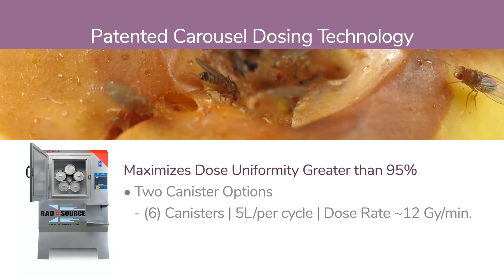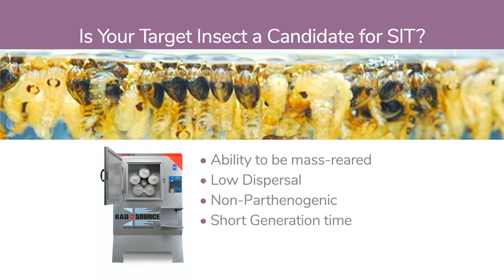RAD Source Insect Irradiator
The RS 2400 Sterile Insect Irradiator
The premier sterile insect irradiator in the world providing superior dose uniformity and industry leading reliability.